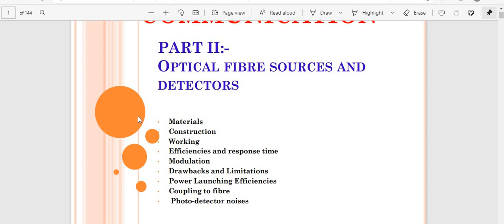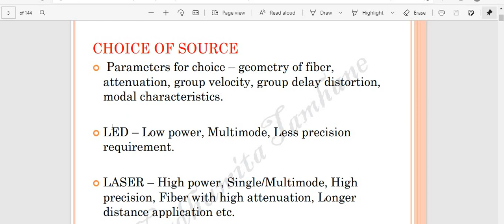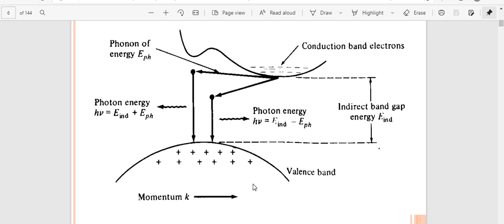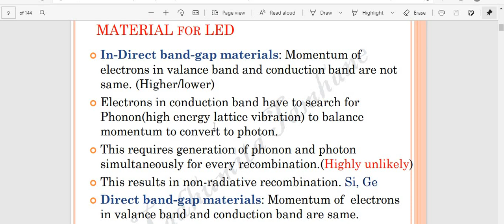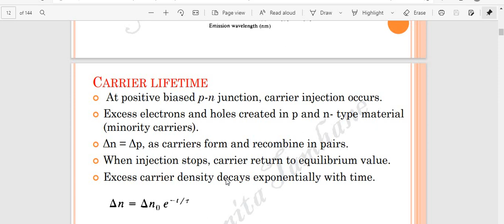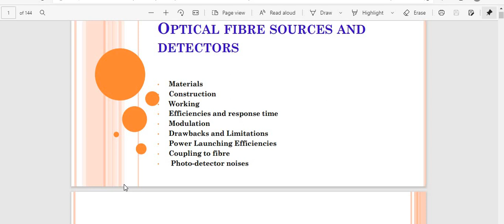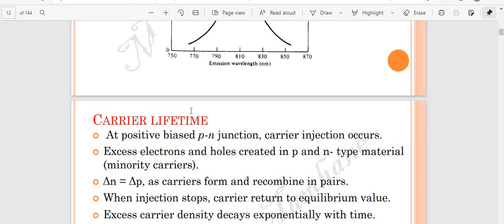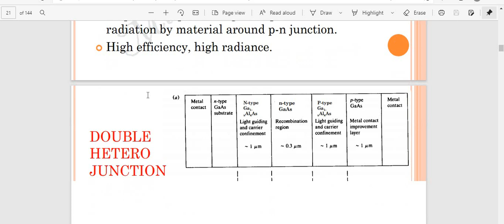oc class 17